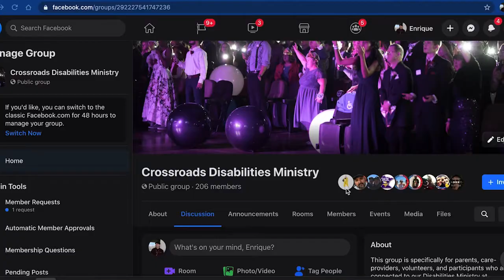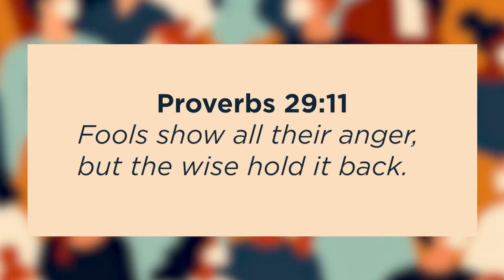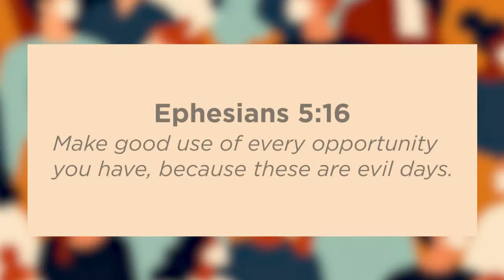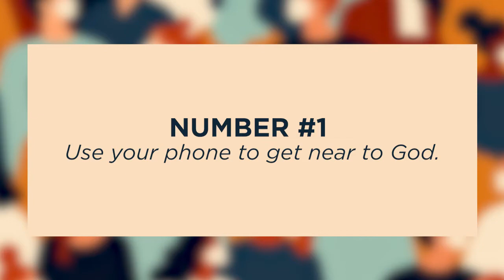Christians & Social Media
Join us every Sunday at 9 AM online or 11 AM  in-person.

It is our mission to share the love of Jesus with our special's and let them know they are valued.